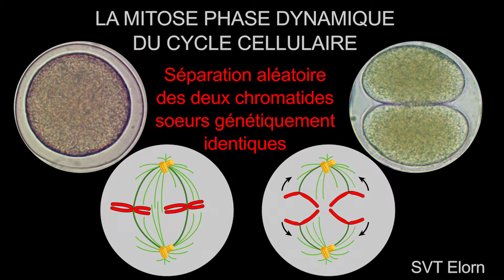Mitose, phase dynamique du cycle cellulaire Séparation des deux chromatides soeurs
Vidéo de mitoses d'ascidie (Phallusia mammilata) et d'oursin (Sphaerechninus granularis) observées au MO x400 et réalisées après un F.I.V.  par des élèves de Seconde en S.V.T. (M.P.S.).
Hervé Kempf - Coordonnateur des S.V.T. du lycée de l'Elorn de Landerneau - Avril 2019